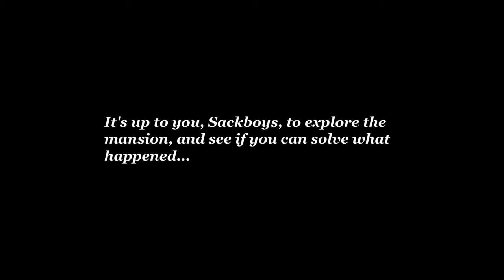LittleBigPlanet: Sackboys and the Mysterious Proof (720HD)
HASTAC & MacArthur Foundation's Digital Media and Learning Game Changer Competition. Winner of Best in Class: Innovation, please vote for us for People's choice award!

Sackboys and the Mysterious Proof reinforces foundational geometric concepts though collaborative play and problem-solving. The game is designed for 9th or 10th grade students who have basic textbook understanding of geometric definitions, axioms, postulates, and theorems. Through gameplay, students will exercise their knowledge and practice deductive reasoning by completing a series of levels that emulate the steps of a direct proof. Upon successfully completing the levels, students will have transferred geometric concepts from their classroom curriculum to solve problems in a game scenario. Thus, simple memorization of core geometric concepts are applied as active knowledge.